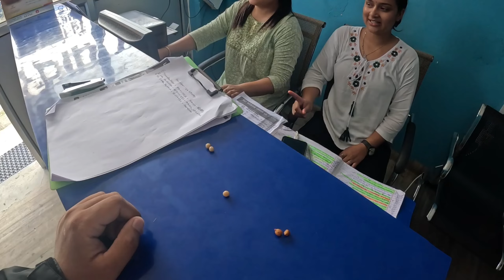Europe Jana lai yeti Dheri Paisa | Scotty ko engine seized vhyo 😭 | Paisa Pugauna lai Jhapa Pugyo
Europe jana lai yeti paisa  | Scotty ko engine seized vhyo 😭 | Paisa Pugauna lai Jhapa Pugyo |

Thank you everyone for love and support 🙏❣️.

insta username : teamtamang